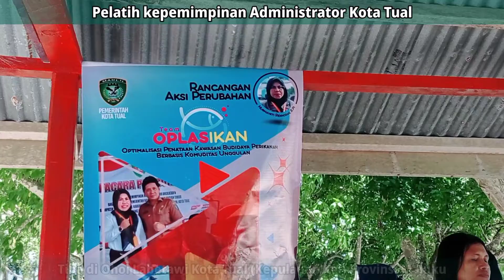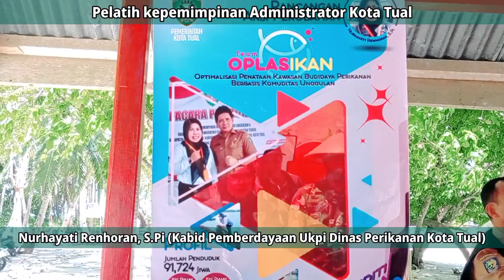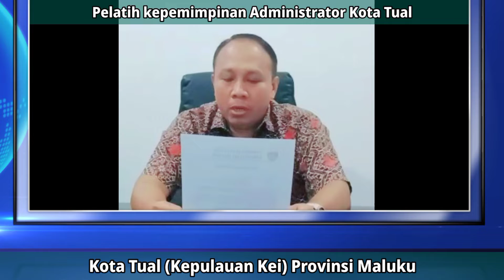Pelatih Kepemimpinan Administrator di Kota Tual 2022